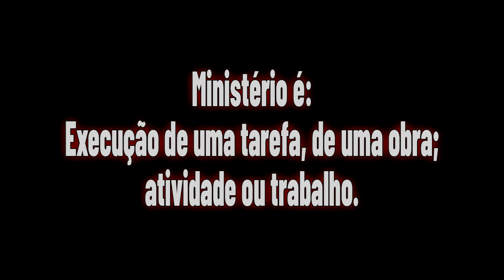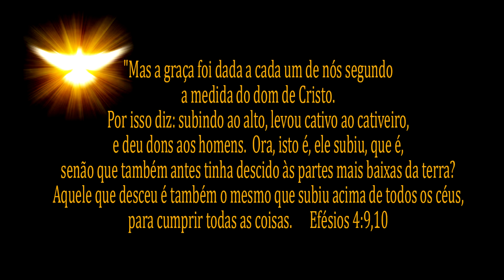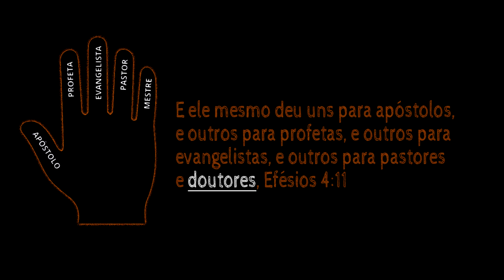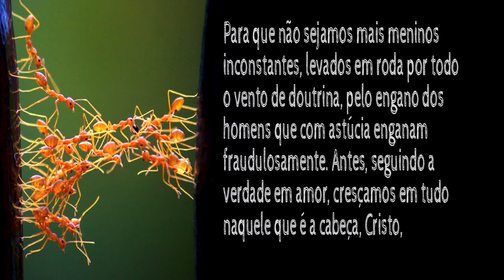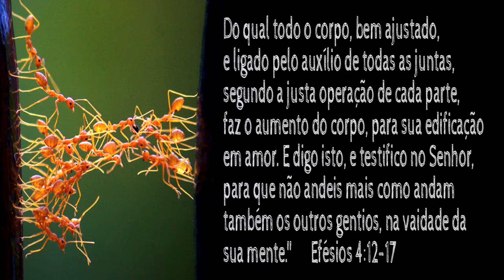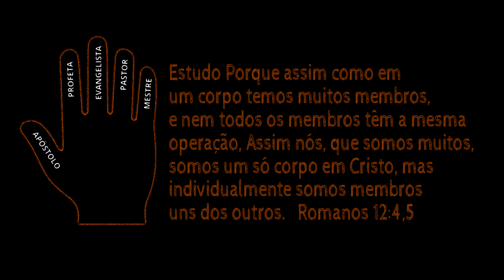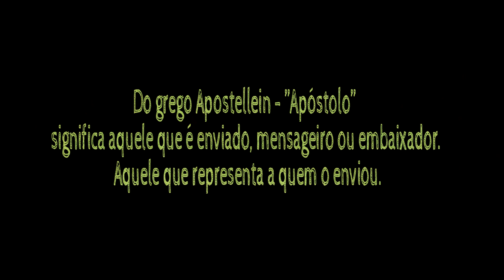Dons de Ministério - Apostolado - Estudo sobre os Dons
Estudo sobre os Dons
Os dons foram dados aos homens segundo a medida do próprio Cristo. Com o objetivo de cumprirmos alguma coisa. Mas o que será ?
Fui buscar esta e outras respostas nas Escrituras Sagradas dentro deste tema e trouxe aqui para edifica-los com o que eu aprendi.